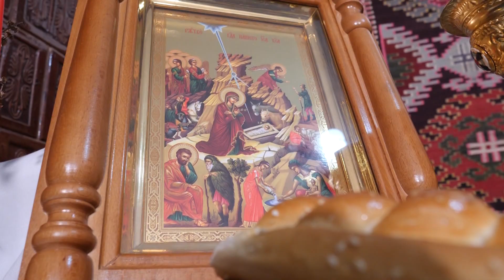Sonia Vantu (colinda)